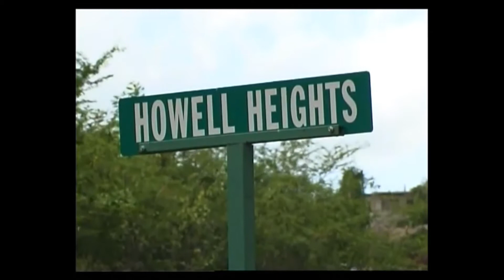BPEN TV _Music _ HOSNY BRONX DANCE AS A LION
- (Watch us online)The mission of Black Premier Entertainment Network is to be the Voice of The People in the DFW Metroplex.  We provide unique and clean programming to reflect the diversity of our community.

Black Premier Entertainment Network Television (BPENTV) is a groundbreaking media company specializing in the production and broadcast of news and socially responsible televised programming that caters to general audiences, with a special focus on a broad and diverse multi-cultural viewership.  BPENTV will offer a schedule of local and national Urban American lifestyle programs, including original and exclusive content. This will include movies, the arts, music videos, documentaries, sitcoms, educational, local and national newscasts, health, historical, and community-focused content, designed to entertain and inform audiences of all ages.

Reaching The Community
BPENTV is dedicated to providing the best responsible, family-oriented programming for our community. We specialize in the production and broadcast of news and socially responsible programming that caters to a multicultural audience, with a special focus on a broad and diverse Black American audience’s most pressing issues of the community.

Local Demographics

BPENTV headquarters is located in Dallas,
BPENTV total coverage for Texas is approx 5.4 Million TV HHs.  BPENTV.US International coverage is worldwide.